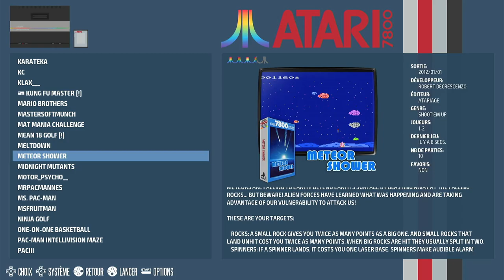Meteor Shower Hard Atari 7800 | Emulated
Meteor Shower
Hard